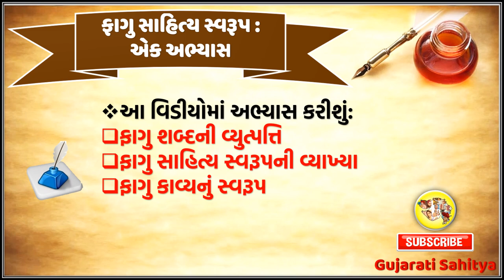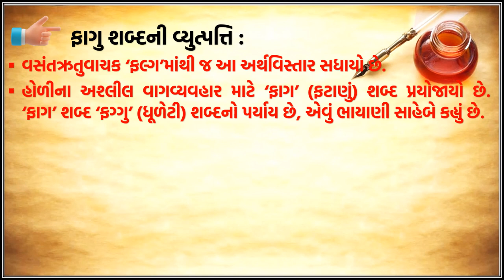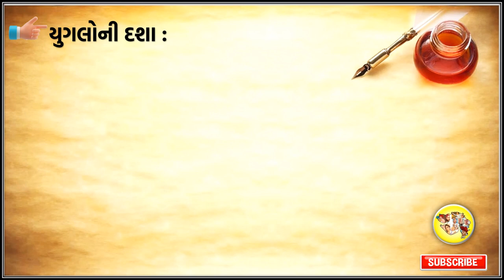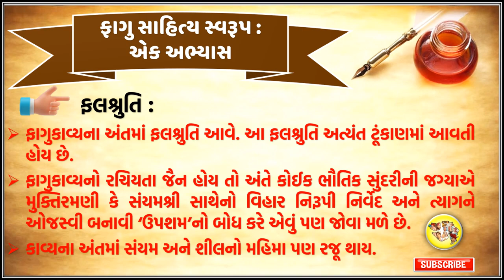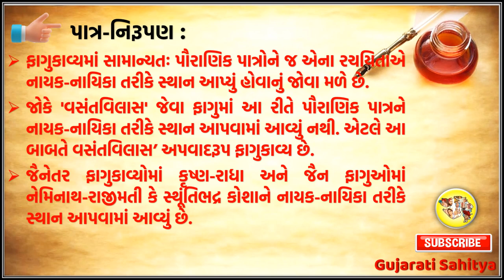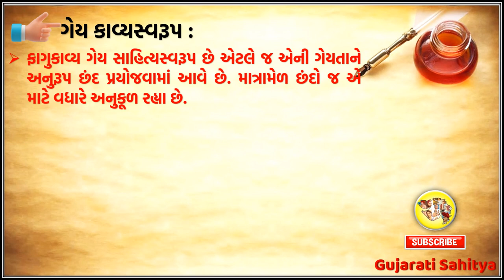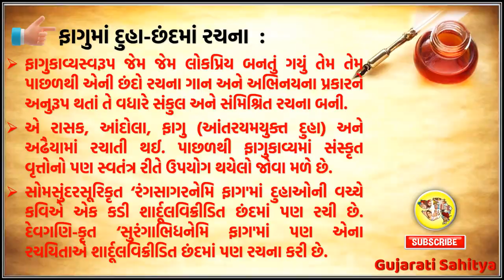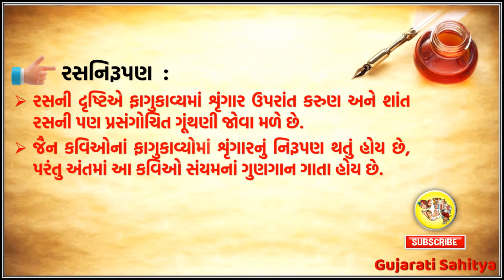Madhyakalin Gujarati Kavya Swarup Fagu Na Lakshano Gujarati Sahitya Swaroop Gujarati Sahitya Swarup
GUJARATI SAHITYA CHANNEL PRESENTED BY:
1 GUJARATI SAHITYA
2 GUJARATI SAHITYAKAR KAVI NAME NAM UPNAM (TAKHALLUS) JIVAN ANE KAVAN, LEKHAK PHOTO AND VEDEO
3 GUJARATI VYAKARAN (GUJARATI GRAMMAR LEARN) : CHHAND, SANDHI, SAMAS, ALPHABET
4 SYLLABUS : B.A. (BACHELOR OF ARTS) & M.A. (Master of Arts), STD 9, STD 10 (SSC) STD 11, STD 12 (HSC)
5 COMPETITIVE EXAM SYLLABUS LIKE : GSET, UGC NET EXAM, PSI, HTAT, TAT,  TET,  GPSC, UPSC, Bank, PO
6 GUJARATI MCQ QUESTION ANSWER
7 KRUTI PARICHAY (BOOK REVIEW)
8  KAVITA (POEM), GHAZAL & GAZALKAR AND PATH  (LESSON)
9 GUJARATI SAHITYA SWARUP : NIBANDH, KAVITA NAVALKATHA NAVLIKA (TUNKI VARTA) NATAK VIVECHAN
10 HISTORY OF GUJARATI SAHITYA (GUJARATI SAHITYA NO ITIHAS) : MADHYAKALIN, ARVACHIN ADHUNIK
11 G. K. GENERAL KNOWLEDGE IN GUJARATI & SUVICHAR
13 AWORD (PARITOSHIK)
14 SAMAYIKO (MAGAZINE) SANSTHAO

Dr. S. G. BHATT - FOUNDER OF GUJARATI SAHITYA